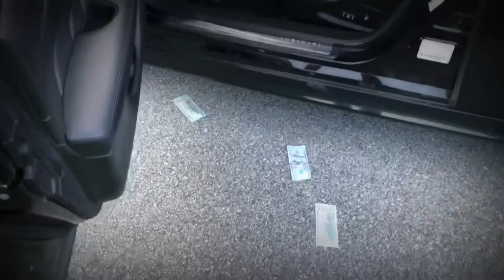‼️PAQUI ONE CHIP CHALLENGE 2021🔥 *OMG DONT TRY THIS😂 *extreme🤮*GONE WRONG